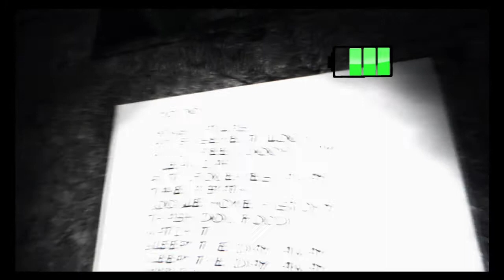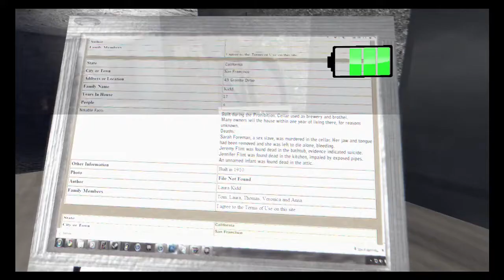Paranormal First Impressions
A video within a video. VID-CEPTION

I will pick the one I deem most creative and original or I just happen to like it. The winner will receive an Indie game of choice from Steam. I will message the winner through YouTube.

WARNING: This video contains language and some pretty creepy s!@#